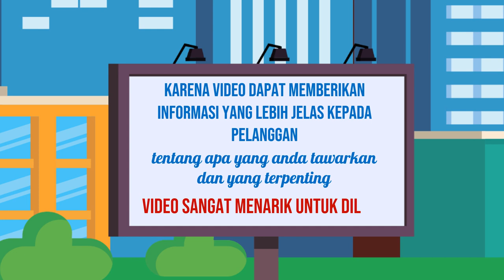Layanan Produksi Video Iklan yang Responsif di Kota Bangko Jambi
Jasa Edit Video Promosi / Layanan Produksi Video Iklan yang Responsif di Kota Bangko Jambi atau

Daftar Isi
00:00 - Cara Edit Video Iklan dokter mata, dokter mobil kelapa gading, dokter mata jakarta selatan
00:10 - Contoh Iklan Promosi dokter neurologi anak, dokter nefrologi, dokter nenden, dokter naturopati
00:30 - Contoh Video Promosi dokter ortopedi, dokter obgyn,
00:40 - Contoh Konten Branding dokter obgyn, dokter onkologi
00:50 - Resep Makanan dokter spesialis anak, dokter spesialis kulit, dokter spesialis anak, dokter spesialis kulit